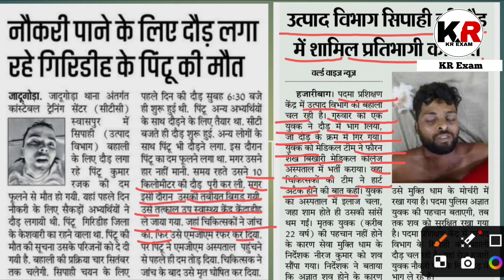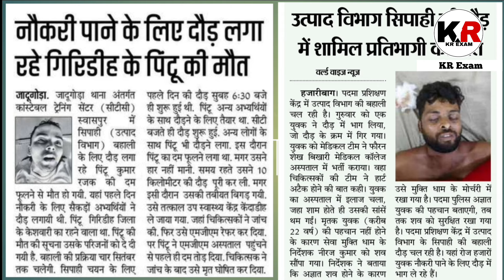उत्पाद सिपाही का दौड़ आज हो सकता है कैंसिल ।। दौड़ में दो छात्रों की मौत बहुत ही दुखद खबर ।।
Hi

Jharkhand Excise Constable notes के लिए व्हाट्सएप करें:-